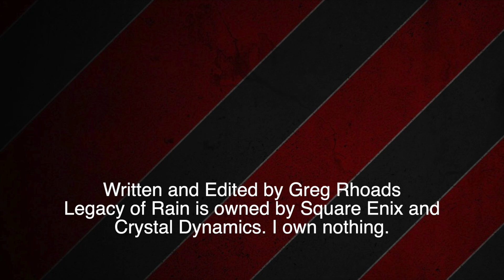Blood Omen 2: Legacy of Kain - A Sharp Downfall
I'm back with Legacy of Kain and this is where the series began its downfall for many people. But why did Blood Omen 2 fail to connect with people so badly? Let's find out.